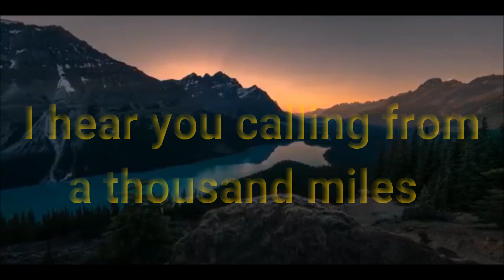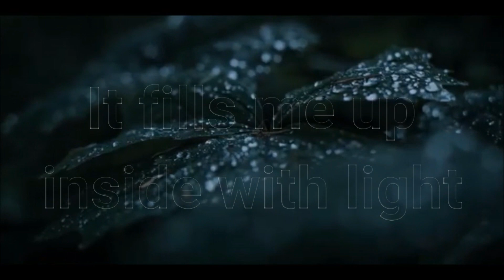Laura Bretan - Dear Father (Official fan video)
This is the fan made video for song Dear Father by young talented singer Laura Bretan. She is competing in Selectia Nationala 2019 for her spot in the Eurovision song contest 2019 in Tel Aviv, Israel!